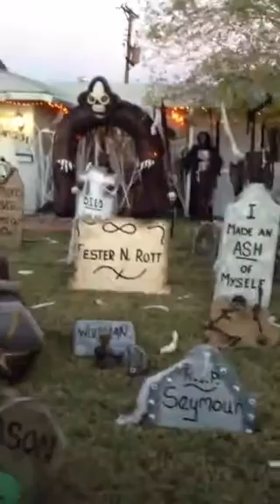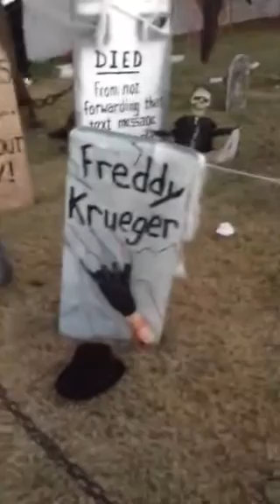Halloween house in my neighborhood with starflash